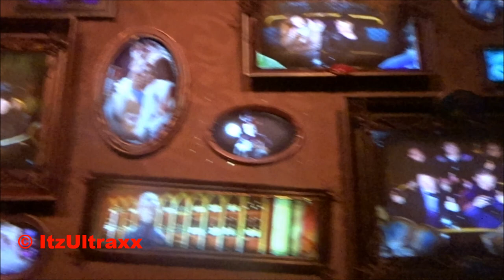Symbolica Muziektour Onride 12-12-2017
Onride van de Efteling Attractie Symbolica   de muziektour onride !

Opgenomen in de Efteling op 12 december 2017 !

Veel kijkplezier !